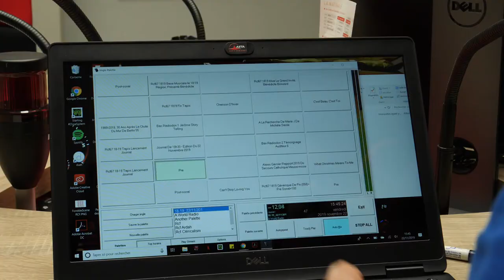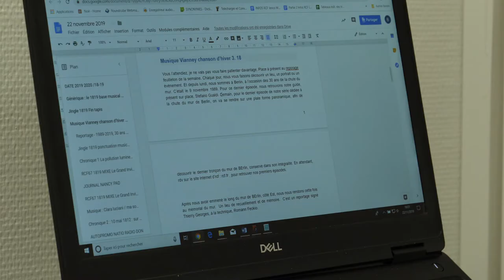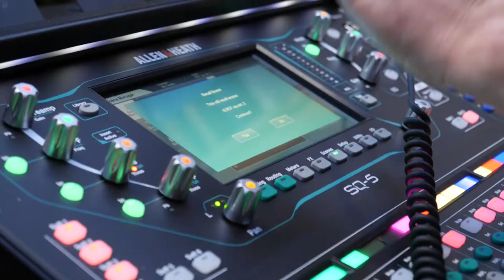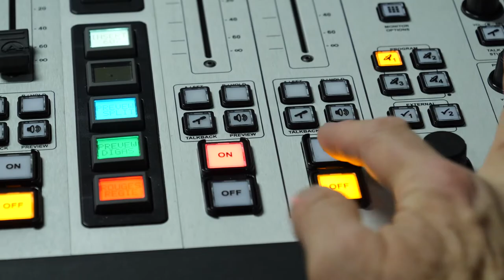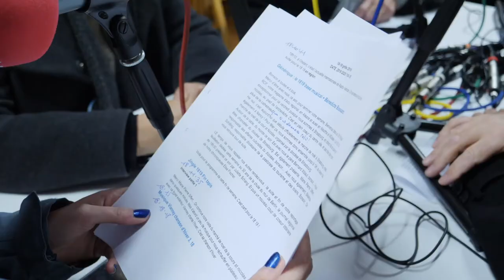Magazine Paraboles 667 ( Nouveau Recteur du Mont Sainte Odile-RCF Noêl )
NOUVEAU RECTEUR DU MONT SAINTE ODILE
Il est en poste depuis mi-septembre. Portrait du nouveau recteur du Mont Sainte-Odile.